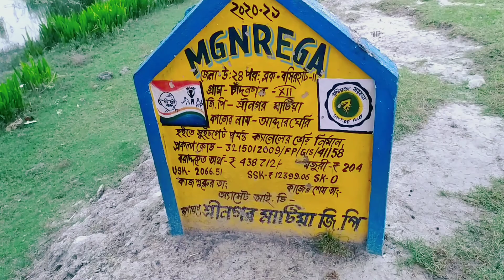Ami Kothai Roj Short Video Kori Seta Tomader Sate Share Kore Dila#shiuli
Hallo Friends Welcome To My Channel Shiuli's Simple Lifestyle Asa Kori Tomra Sobai Khub Valo Acho Ar Amer Video Tomader Khub Valo Laglo Too Ata Tomra Onek Din Dhore Jante Chaichile Tai Aj Dekhiye Dilam Sobai Khub Valo Tekho Susto Thako Ar Amer Pase Theko